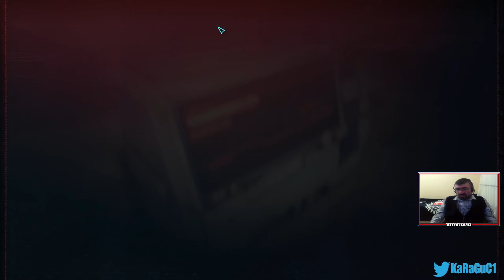BENDE VARIM +18 - Cyberpunk 2077 Türkçe | #35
Sokakta yaşayan bir gencin gelecekte ki hayatına yön veriyoruz hayatımız kötüye mi gidecek yoksa herşey daha güzel mi olacak bakıp görelim gelişmiş hayatta neler olacak iyi seyirler...

Oyunda +18 sahneler olabilir bilginize...

Videoyu Beğendiyseniz ;
İyi Seyirler